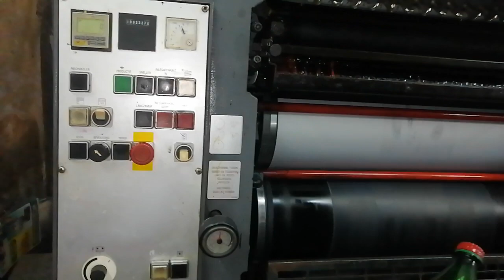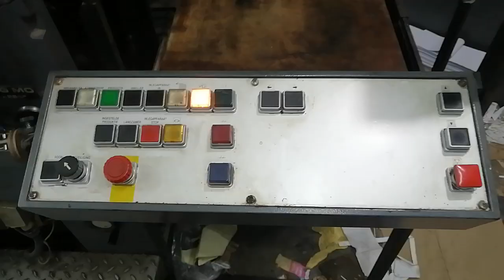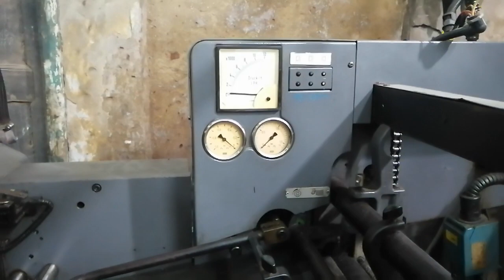Heidelberg MO S Offset Printing Machine Cleaning After Printing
Follow me;
OVERPRINT
1003, New Market (Ground Floor),
Comilla-3500.Google Map